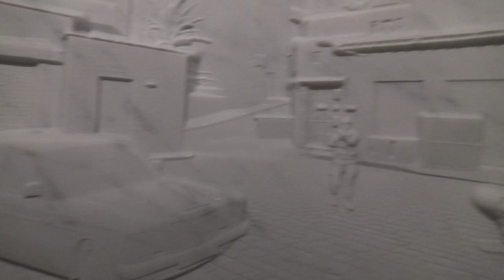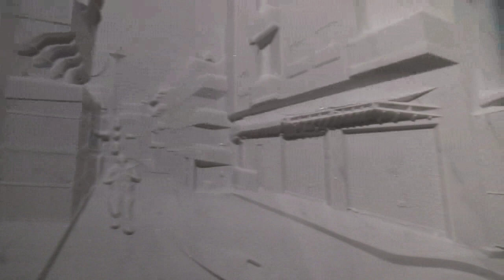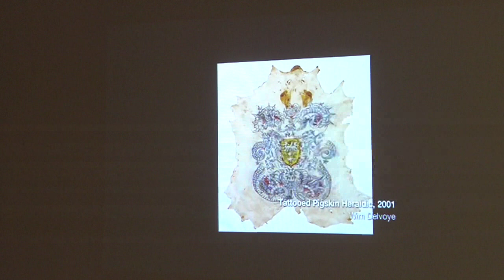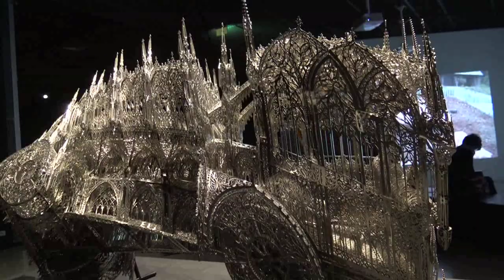Wim Delvoye @ Koninklijke Musea voor Schone Kunsten van België 2019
Wim Delvoye @ Koninklijke musea voor schone Kunsten van België - video:Patrick Baele